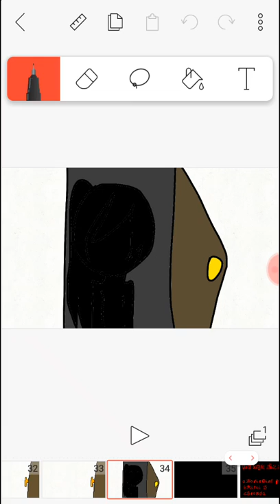Amigos para siempre cap 3